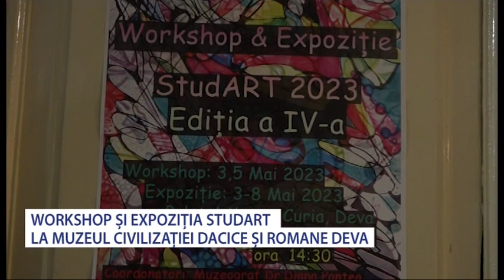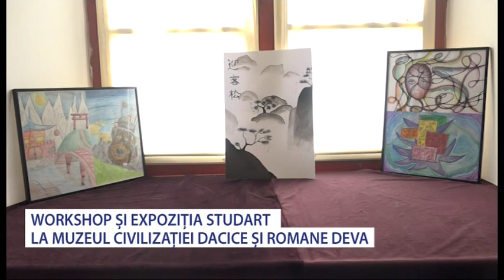Workshop & Expoziţie Stud ART 2023 (Antena Deva)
Workshop & Expoziţie Stud-ART 2023, Ediţia a IV-a

Muzeul Civilizației Dacice și Romane Deva, cu sprijinul Consiliului Județean Hunedoara vă invită joi, 4 mai 2023, ora 14:30, să participaţi în deschidere la Workshop-ul & Expoziţia Stud-ART 2023, Ediţia a IV-a. Evenimentul se va desfășura în perioada 3-8 mai 2023, în cadrul sălilor destinate Artelor Vizuale din Palatului Magna Curia.

„Atelierul de creaţie plastică intitulat «Workshop & Expoziţie Stud-ART 2023, ediţia a IV-a» este dedicat tinerilor artişti în devenire.

Participă la atelier şi expun elevii de gimnaziu, coordonaţi de către doamnele profesoare: Alina Nealcoş şi Corina Popa, de la Liceul de Muzică şi Arte Plastice «Sigismund Toduţă». Expun elevii claselor V-VIII, coordonaţi de către doamna prof. Dorina Maria Pantea de la Colegiul Naţional «Regina Maria» Deva, şi cursanţii de la specializarea Arte Plastice şi Decorative, de la Şcoala Populară de Artă, din cadrul Centrului de Cultură şi Artă al Judeţului Hunedoara. Alături de tinerele talente devene, în calitate de invitat special expune Andrei Pennazio, un tânăr talentat, în formare, care pictează de când se știe și este inspirat de cultura românească şi de arta italiană, fiind susţinut în tot ce realizează de către mama sa, doamna Silvia Garmacea.

Workshop-ul şi expoziţia se desfăşoară în perioada 3-8 mai, la Muzeul Civilizaţiei Dacice şi Romane – Deva, în completarea activităţii muzeale pentru îndeplinirea obiectivelor cu scop cultural – educativ.

În cadrul workshop-ului la care participă elevii de la Liceul de Muzică şi Arte Plastice din Deva, prin abordarea problematicii socio-culturale, copiii dobândesc îndemânarea şi cunoştinţele necesare pentru realizarea unor picturi inspirate de activitatea expoziţională şi de împrejurimile muzeului devean. Picturile rezultate în urma atelierului de pictură vor fi expuse alături de alte lucrări realizate de elevii claselor de gimnaziu, de la Colegiul Naţional «Regina Maria», care au fost selectate de către prof. Dorina Maria Pantea, spre a fi incluse în cadrul expoziţiei «Stud-ART 2023».

Expoziţia etalează tehnici de lucru, precum: pictură în tempera şi în ulei pe pânză şi pe carton pânzat, studii de desen şi acuarelă, tempera şi acrilic pe hârtie. Tematica diferă şi regăsim: peisaje, compoziţii figurative, realizate în funcţie de specializarea, inspiraţia şi îndemânarea fiecărui elev. Se disting diverse motive preluate din autenticitatea tradiţională, evoluţia modernităţii şi din actualitatea realităţii cotidiene.
 Pe simezele muzeului se întâlnesc expuse lucrări create de elevii de la gimnaziu relevând amprenta personală, cu frământările și căutările specifice fiecărui expozant, în încercarea de a se descoperi pe sine. Originalitatea de exprimare plastică a planşelor este redată prin complexitatea realizărilor cromatice și prin emergenţa semnificațiilor artistice în varii modalități de reprezentare vizual-creativă, prin particularizarea mijloacelor de expresie plastică, prin îndeplinirea obiectivelor şi prin denumirea sugestivă a proiectului. În cadrul compunerilor insolite pot fi remarcate: imersiunea formelor, a spaţiului şi a ambianţei, o gamă diversificată cromatic şi stilistic, o paletă de structuri mixte, de tehnici tradiționale și de mixed-media. Elevii îşi aprofundează cunoştinţele îmbinând preocupările actuale cu dorința permanentă de perfecționare pentru actul de creație. Maniera de reprezentare prin care surprind trăiri estetice şi se exteriorizează, exprimă stări de spirit, gânduri, idei, concepte şi sentimente proprii, este de inspiraţie realist-figurativă, fie impresionistă şi abstractă, fie minimalistă sau suprarealistă.

Lucrările prezintă îndemânarea artistică şi expresivitatea plastică, iar organizarea acestei expoziţii face cunoscute publicului picturile realizate de tinerele talente în devenire.

Cu ocazia proiectului în derulare aducem mulţumiri colectivului muzeal implicat şi ne exprimăm consideraţia pentru colaborarea cu instituţiile partenere” relatează iniţiatorul şi organizatorul proiectului, muzeograf dr. Diana Loredana Pantea, Secţia Istorie şi Artă.

Vă mulţumeşte echipa de realizare:
Diana Pantea, Georgeta Deju, Grigore Urechiat, Luana Stâncel